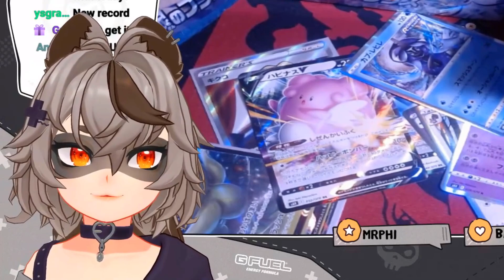Don't You Know What A VTuber Is? (Raccoon Girl)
Snuffy has some issues on stream